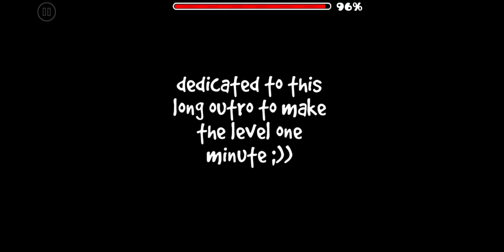Integrity daily level completed =)